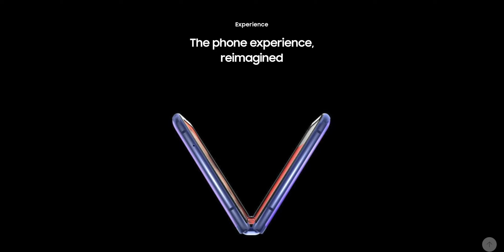Galaxy Z Flip- Why are we still here?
An extremely small YouTuber argues over an modern flip phone